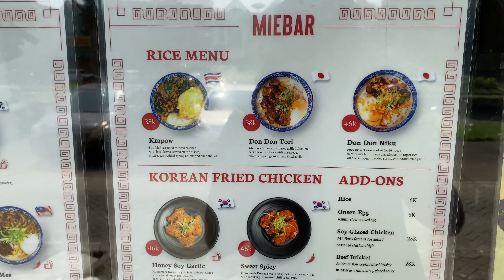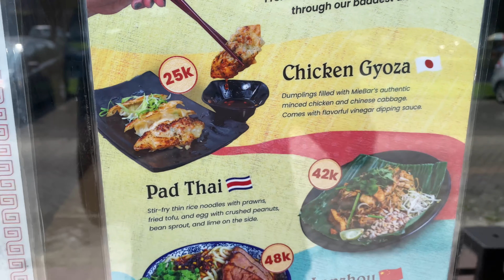MIEBAR | MIE DARI SEMUA NEGARA ADA DI SINI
Happy Weekend Loney Fam🙌🏻
Loneytion nemu tempat mie yang jual berbagai macam mie dari semua negara loh~ Tempatnya di Mie Bar. Saking penasarannya, Loneytion sampe pesen 3 mie dari 2 negara nih haha. Hm, konsepnya memang cukup unik sih tapi kira-kira rasanya se-unik konsepnya ga ya?
Yuk nonton full reviewnya~

Buat Loney Fam yang punya rekomendasi tempat kuliner unik atau mau berbagi review menu favorite kamu di sini? Boleh banget lho! Ditunggu di kolom komentar ya 🥰
Pst, pastiin kalian udah nyalain tombol loncengnya juga ya, biar ga ketinggalan episode-episode konten Loneytion lainnya🥰
Punya rekomendasi untuk tempat kuliner? Komen dibawah ya😉